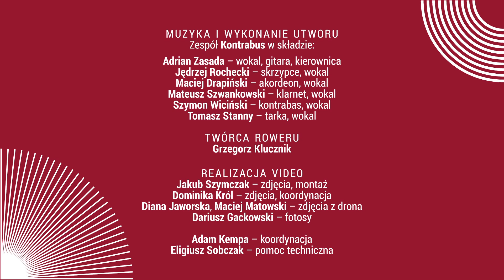DRUMS FUSION 2021: Orkiestra Na Dużym Rowerze / Big Bike Orchestra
Orkiestra Na Dużym Rowerze zagra na DRUMS FUSION

Podczas Międzynarodowego Festiwalu Sztuki Perkusyjnej Drums Fusion 2021 Bydgoszcz, Kujawy i Pomorze będziemy grać zdecydowanie w duchu kultury eko. Odczujecie to już podczas Prologu imprezy, który odbędzie się w dniach 29 maja – 1 czerwca 2021 r.. Będą warsztaty recyklingowe dla dzieci, w tym tworzenie instrumentów perkusyjnych, występ Dziecięcej Orkiestry Recyklingowej z udziałem gwiazdy światowego formatu Davida Friedmana, a także prezentacja zabytkowej śmieciarki, którą do życia przywróciła bydgoska firma Pronatura. Będzie też promocja ekologicznego stylu życia, m.in. poprzez przejazdy orkiestry na sześcioosobowym rowerze, który skonstruowany został specjalnie na tegoroczną edycję festiwalu.
Nasz sześcioosobowy rower, z sześcioosobowym składem muzycznym odwiedzi w tym roku różne dzielnice Bydgoszczy, a także miasta regionu. I zagra dla mieszkańców koncerty. Orkiestra Na Dużym Rowerze swój pierwszy koncert da 30 maja 2021 r. na parkingu przed Miejskim Centrum Kultury w Bydgoszczy, który transmitowany będzie do Zielonych Stref Kultury (WakePark w Myślecinku, ul Gimnazjalna: Petite Lidi & Landschaft, Strefa przy Wyspie Młyńskiej oraz w Fordonie przy ul. Piwnika Ponurego w okolicach skateparku).  Będzie kontrabas, akordeon, gitara, skrzypce, instrumenty dęte i perkusyjne. Całość wyglądać będzie wyjątkowo i zjawiskowo – nieczęsto można wysłuchać koncertu orkiestry jadącej na jednośladzie!

Orkiestra jest też częścią naszego projektu „Kultura ProNatura”, który zainaugurujemy podczas Prologu – trwać będzie przez całe wakacje. Projekt jest propozycją plenerowych wydarzeń skupionych wokół zagadnień ekologii, recyklingu, szacunku dla przyrody i pokory wobec natury w ramach idei zrównoważonego rozwoju. Będziemy pojawiać się w różnych częściach miasta z naszym sześcioosobowym rowerem i zabytkowym „Jelonkiem” ProNatury. Towarzyszyć nam będzie także Dziecięca Orkiestra Recyklingowa. Tym samym połączymy świetną zabawę z edukacją ekologiczną dla najmłodszych mieszkańców naszego miasta.

Muzyka i wykonaniu utworu: Kontrabus
W składzie:
Adrian Zasada - wokal, gitara, kierownica
Jędrzej Rochecki - skrzypce, wokal
Maciej Drapiński - akordeon, wokal
Mateusz Szwankowski - klarnet, wokal
Szymon Wiciński - kontrabas, wokal
Tomasz Stanny - tarka, wokal

Twórca roweru: Grzegorz Klucznik

Realizacja video:
Jakub Szymczak - zdjęcia, montaż
Dominika Król - zdjęcia, koordynacja
Diana Jaworska, Maciej Matowski - zdjęcia z drona
Dariusz Gackowski - fotosy

Adam Kempa - koordynacja
Eligiusz Sobczak - pomoc techniczna

©️ Miejskie Centrum Kultury w Bydgoszczy 2021